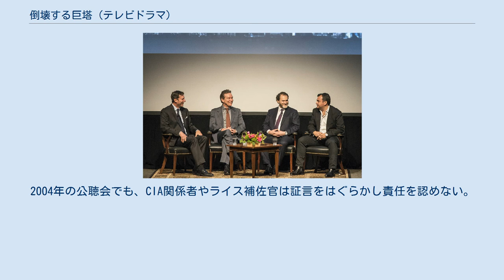倒壊する巨塔 (テレビドラマ)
『倒壊する巨塔－アルカイダと「9.11」への道』はローレンス・ライトによる小説『倒壊する巨塔』に基づくテレビドラマ・ミニシリーズであり、2018年2月28日にHuluで公開された。
10話からなるシリーズは、ダン・フッターマン、アレックス・ギブニー、そしてライトらが創作および製作総指揮を担当した。
フッターマンはショーランナーを務め、ギブニーは第一話の監督も務めた。
 本シリーズは、1990年代末の迫りくるウサーマ・ビン・ラーディンとアルカーイダの危険と、FBIとCIAのライバル関係が2001年のアメリカ同時多発テロ事件を意図せず招いてしまう過程を描く。
実在の人物に、実在の人物をモデルとした架空の人物を加え、ドラマにニュースフィルムを交えた構成となっている。
 Huluオリジナル作品として製作・公開されたが、日本ではAmazonプライム・ビデオにて配信された。
 1998年のアルカーイダによるアメリカ大使館襲撃事件から2001年のアメリカ同時多発テロ事件に至るまでのCIAとFBIそれぞれの調査、相互不信、CIAによる情報隠匿が、2004年の公聴会での証言を交えて描かれる。
 タンザニアとケニアの大使館が爆破された事件を受け、FBIの対テロ部門I-49の部門長のオニールは、イスラム教徒でアラビア語に堪能な新任のスーファンを頼りにして捜査を進める。
CIAのアレック支局長のシュミットは、FBIによる干渉は害であると信じて情報を隠匿し、度重なる報復爆撃を主張して左遷される。
後を継いだマーシュもシュミットの方針を順守する。
やがてイエメンでアメリカ軍艦が爆破される事件が起き、FBIはアルカーイダの関与について疑いを深める。
私生活の乱れからオニールは失策を犯して辞任を迫られ、世界貿易センタービルに勤め始める。
アルカーイダがアメリカの飛行学校に人員を送り込んでいることがわかるが、依然としてCIAはFBIに非協力を貫く。
2001年9月11日に複数の航空機による同時多発テロが起き、オニールは死ぬ。
ここに至ってCIAは初めて隠匿していた情報をFBIに渡し、シュミットは元の地位に呼び戻される。
2004年の公聴会でも、CIA関係者やライス補佐官は証言をはぐらかし責任を認めない。